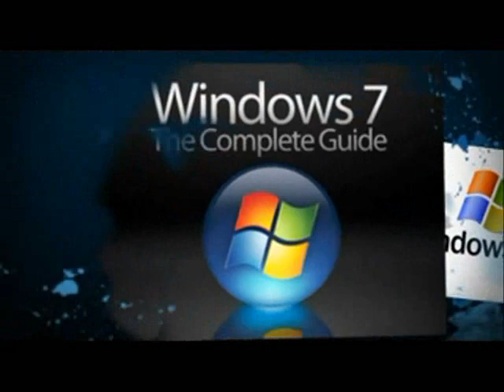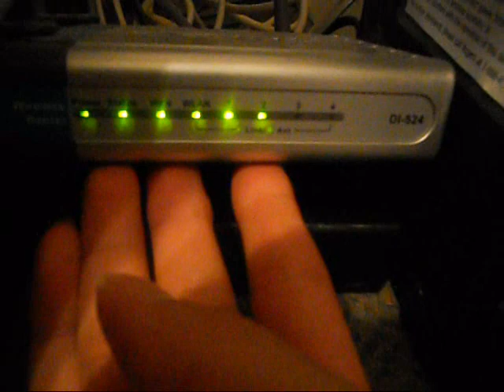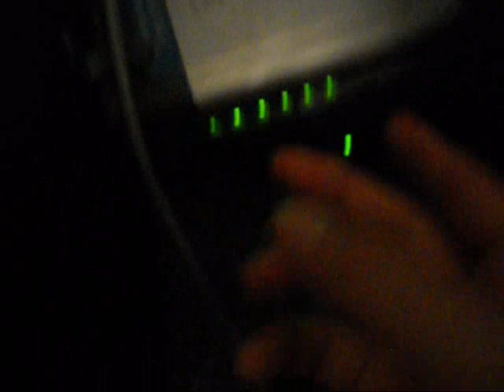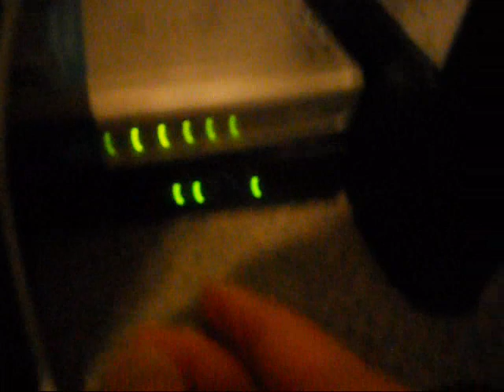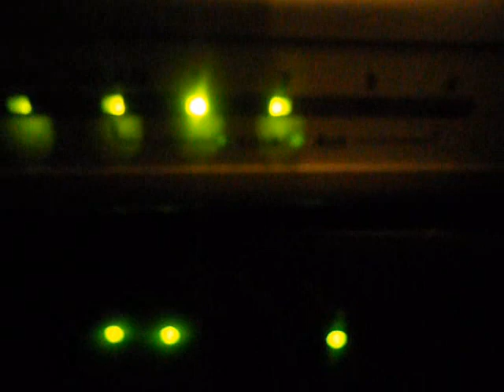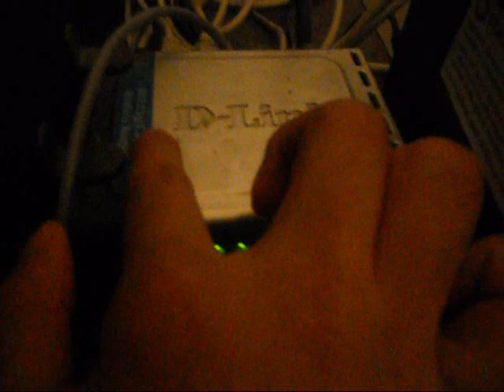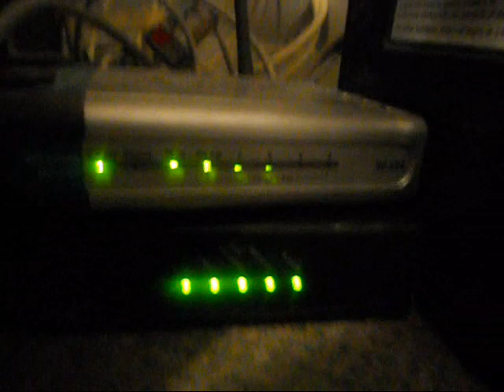The Story On My D-Link DI-524 Router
I wanted to make a video about this type of router because well, this router is now ancient and also D-Link stopped support for the DI-524 router in February 2008, which sucks...

In this video, I will talk about my story on the D-Link DI-524 Router and how awesome it is!